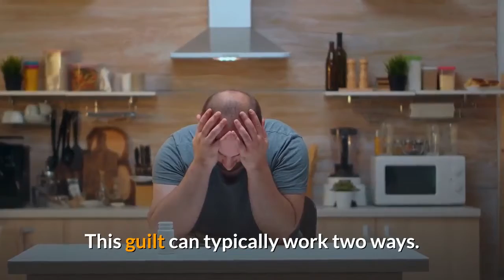5 Signs Of A Cheating Husband 👉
This channel includes many educational and health related videos on many subjects like health, illness, cure, health tips and A healthy guide for everyone

This video is presenting 5 Signs of a Cheating Husband.They always said When a woman cheating is game over, so in this video we show you the 5 signs of cheating husband